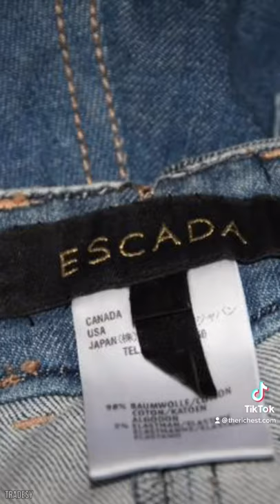The Most Expensive Jeans In The World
The world’s most expensive jeans feature diamonds sewn on their back pockets. These Secret Circus jeans are a mysterious and rare find, but the world’s most expensive denim-- minus the diamonds-- is also pretty impressive. Would you buy 125-year-old Levi’s for almost $100,000?